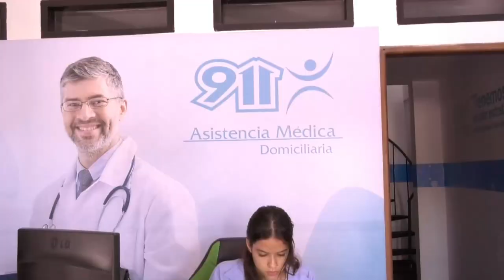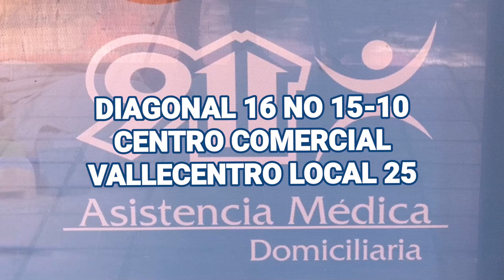CON LA 'CACHA' DE UN ARMA DE FUEGO HIEREN A DOS MENORES DE EDAD EN LA PAZ